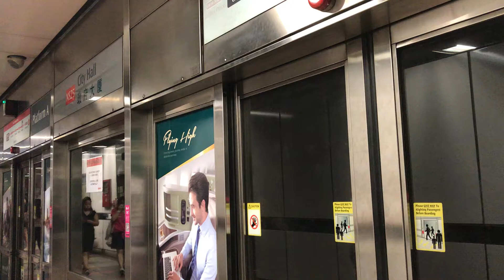SMRT C151 125/126 arriving City Hall (Jurong East bound)